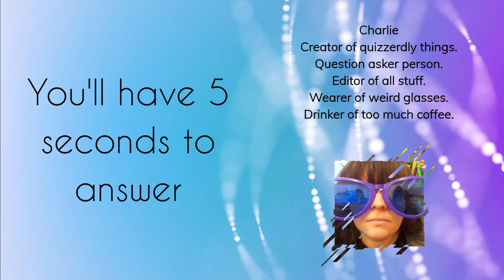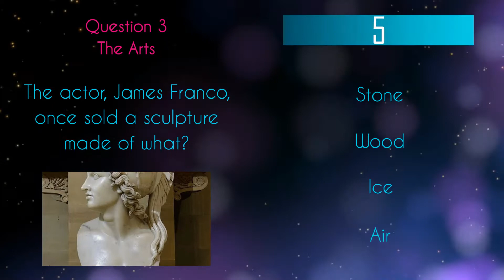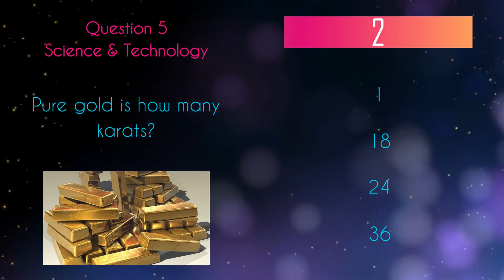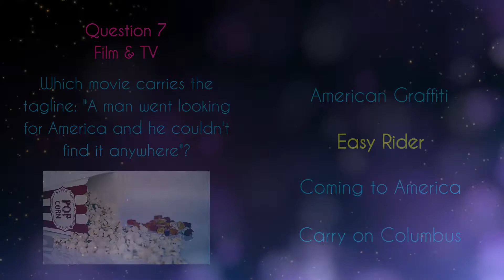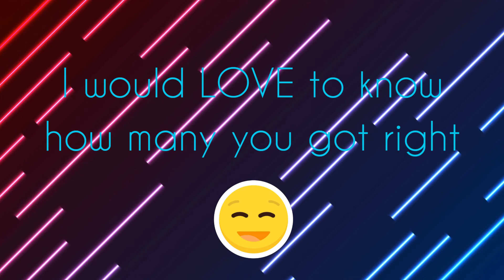General Knowledge Quiz #39 How many can you get right?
Test your intellect and broaden your horizons with this exciting quiz that covers a wide range of topics. From history to science, pop culture to geography, and everything in between, this quiz is designed to challenge your knowledge and keep you entertained.

🌐 Think you know it all? Put your brain to the test and compete against your friends, family, or other viewers in this interactive quiz experience. Each question is carefully crafted to provide a diverse mix of trivia, ensuring that you'll encounter both familiar and unexpected challenges.

🏆 Don't worry if you don't know all the answers! This quiz is all about learning and expanding your knowledge. You'll have a blast discovering new facts and interesting tidbits along the way. And if you're a trivia aficionado, this is the perfect opportunity to showcase your expertise and impress others with your remarkable brainpower.

⏰ Get ready for an engaging and fast-paced quiz session! The questions are designed to keep you on your toes and test your quick thinking. With multiple-choice options, you'll have to think fast and trust your instincts to make the right choice before time runs out.

🌟 So, what are you waiting for? Join us for an unforgettable journey through a multitude of fascinating topics in our General Knowledge Quiz! Let the quest for knowledge begin!"

0:00 Introduction
0:20 Question 1
0:43 Question 2
1:06 Question 3
1:33 Question 4
1:58 Question 5
2:34 Question 6
2:57 Question 7
3:23 Question 8
3:42 Question 9
4:03 Question 10
4:32 Outroduction